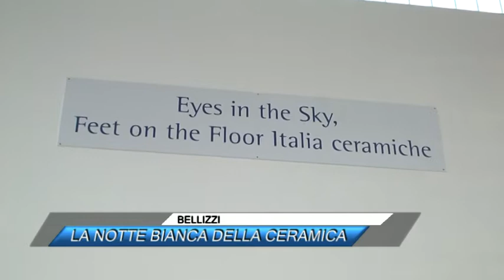BELLIZZI, LA NOTTE BIANCA DELLA CERAMICA